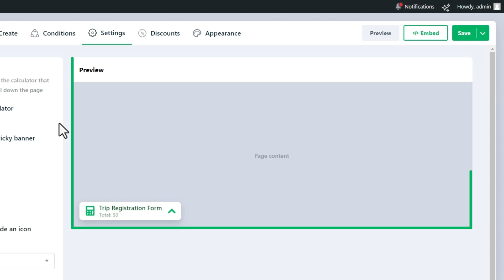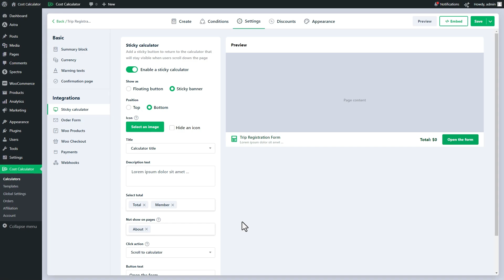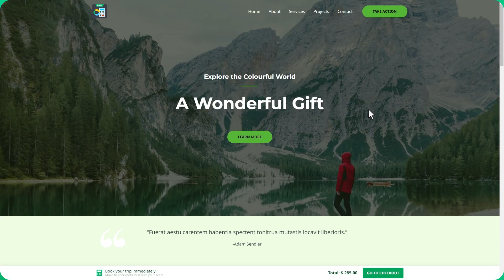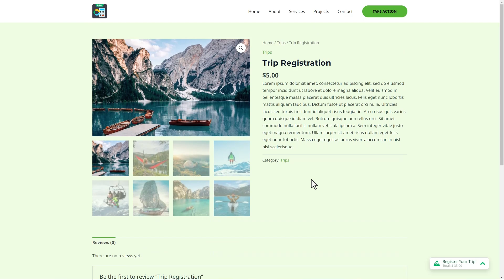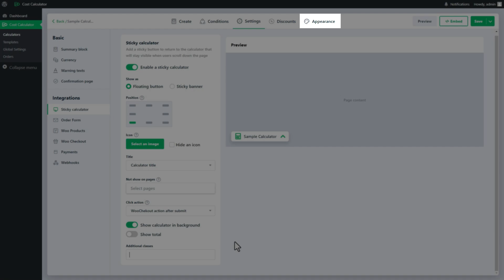How to Use a Sticky Calculator in Cost Calculator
Discover the powerful Sticky Calculator feature in our latest video guide for Cost Calculator WordPress plugin.

In brief, this feature adds a floating button or sticky banner to your pages, ensuring the calculator is always accessible as users scroll.

Basically, with this feature, you can enhance usability and engagement for your visitors and customers.

The following options are available:

 1. Floating Button
 2. Sticky Banner

Each has its own settings. This is a very useful feature, for example, if you want to offer discounts on products or services.

The Floating Button provides a fixed-position button on the screen (in the different available positions) that users can click to open the calculator, ensuring smooth interaction without navigating away from the current page.

On the other hand, the Sticky Banner stays visible at the top or bottom of the page, making it easy for users to access the calculator anytime. It includes an additional description section for more detailed information, which is perfect for highlighting special offers or key product details.

Both options enhance user engagement and improve the overall usability of your website, allowing you to present important calculations and promotions in a highly accessible and visually appealing way.

Timestamps:
00:00 — Teaser
00:20 — Sticky Calculator Settings
00:38 — Floating Button
00:58 — Sticky Banner
01:33 — Click Actions: Scroll to Calculator
01:42 — Click Actions: Open Pop-up
01:58 — Click Actions: Pop-up order form or payments
02:20 — Click Actions: Download PDF
02:28 — Click Actions: Share Invoice
02:40 — Click Actions: WooCheckout Action after submit
03:01 — Click Actions: WooProduct as open modal
03:20 — Click Actions: WooCheckout Action on WooProduct page
03:35 — Not show on Pages setting
03:55 — Show Calculator in the background setting
04:32 — Closing

How to Use Sticky Calculator. Step-by-step text guide